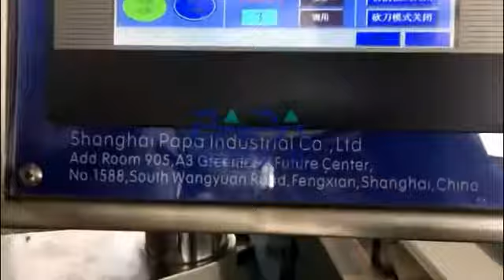date ball roller machine/energy ball rolling machine for Middle East Customer